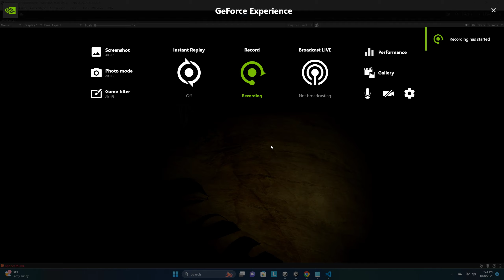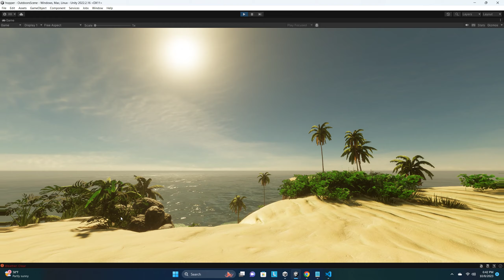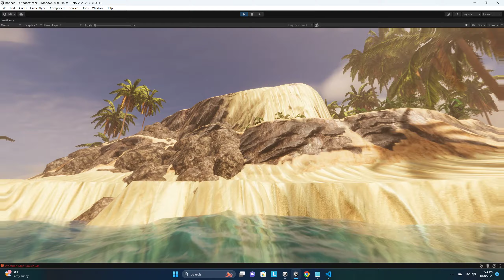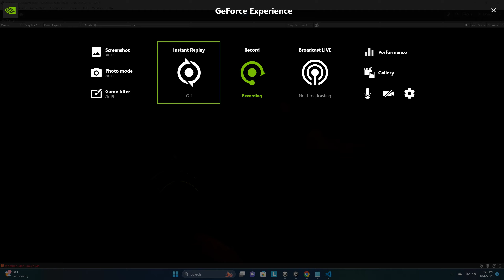Personal Game Jam, dynamic island generation, day / nigh / weather system in 5 days!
Challenged myself to a personal 5 day game jam, where I would have to create a dynamically generated island world with a full day / night / weather system, and I think it's a success!